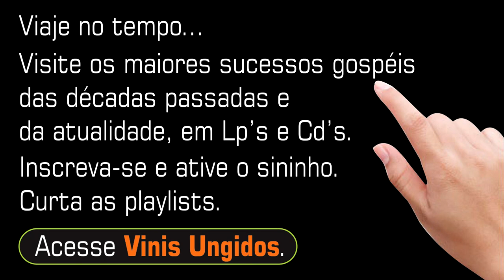O Fim do Túnel ♫ | RILDO MAR